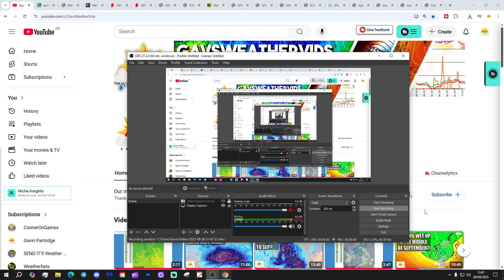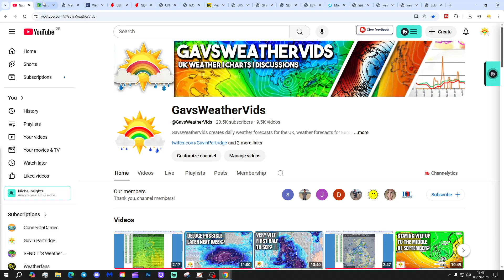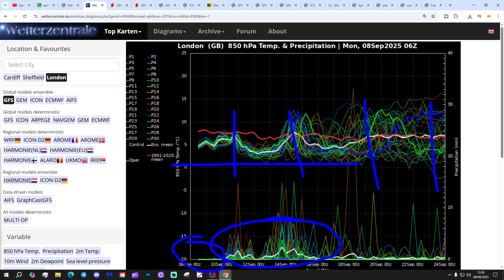Ten Day Forecast: Wet And Windy Into Second Half Of September?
Hello everyone and thanks for tuning in to today's ten day forecast video update. We're going to look at the weather for the next ten to fourteen days. Day ten will take us to 18th September - and we'll be able to extend out beyond that with the extended GFS and ECM ensembles (they run to around a couple of weeks)  We'll have a look at CFS V2 for the next four weeks getting us to early October at the end of the video...

💡  Video Credits: 💡

💡  GWV Links: 💡